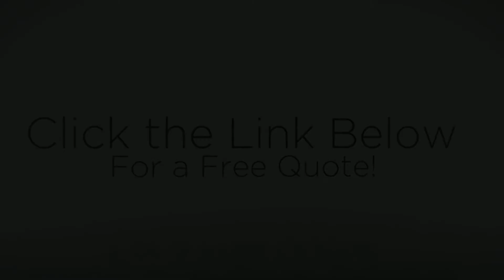Leading Masonry Austin TX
Are you currently necessitating the best Masonry? You have discovered the sole spot throughout the organization with us we promise of just getting accredited experts. Obtaining a terrific dependable company is what folks want around the globe. Folks who're always on the go, busy and want wonderful professional assistance should come to us without having any hesitation. Localpros. us can assist your requirements fast and correctly. With all the false advertisement's going on you may uncover it challenging to find real help come to us the location to become with no gimmicks.